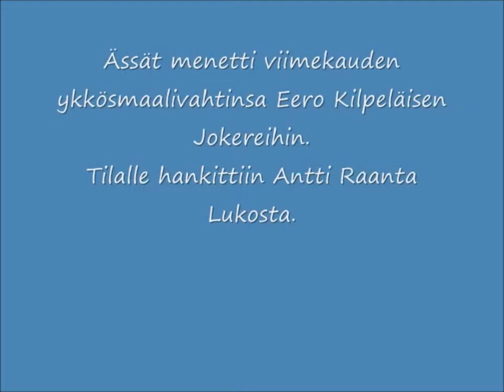Porin Ässät 2011-2012 //Sm-Liiga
Fiilistelyä tulevasta kaudesta.